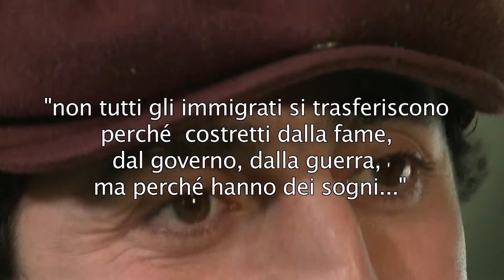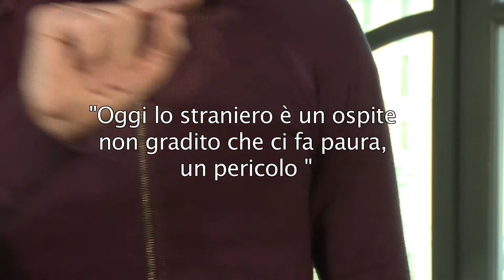Lemnaouer Ahmine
Interview in Italian - no subtitles

Regista e attore - Algeria
XX Festival del Cinema Africano, d'Asia e America Latina
Milano 2010
Produzione: Kenzi Productions in collaborazione con Lettera 27

Film director, actor - Algeria
XX Festival of African, Asian and South American Cinema